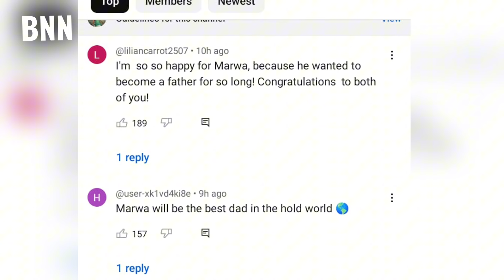Iam_marwa & Girlfriend Announce Pregnancy - BNN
Marwa and his girlfriend, Rocabrera, have joyfully revealed they are expecting a child. Marwa shared ultrasound images, expressing gratitude for this blessing. Meanwhile, Rocio took to her YouTube channel to announce the news, admitting to feeling a mix of excitement and apprehension as she enters this new chapter, particularly nervous about the upcoming delivery process.

Regards
Edgar Obare